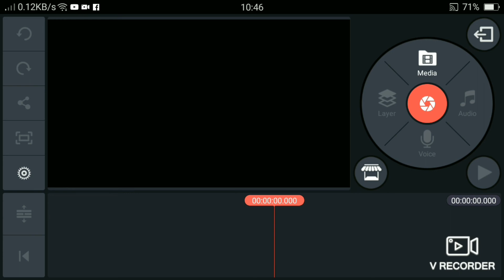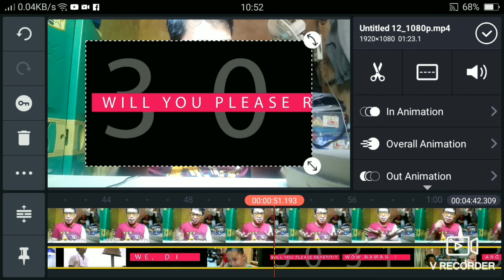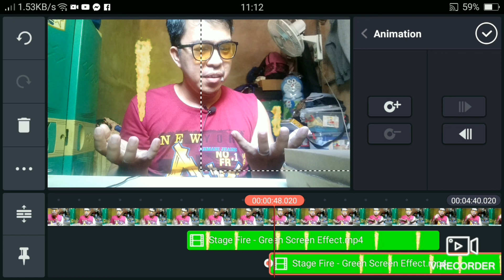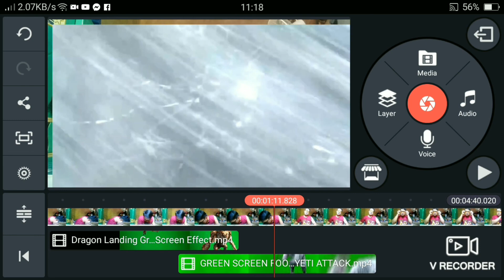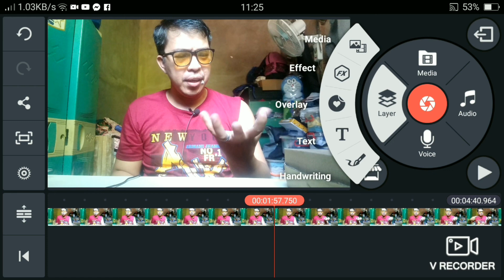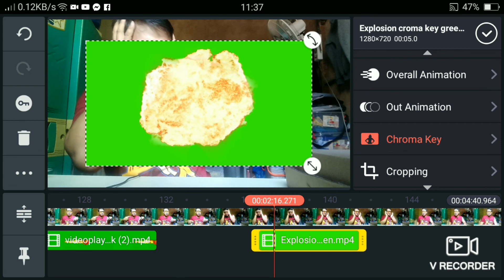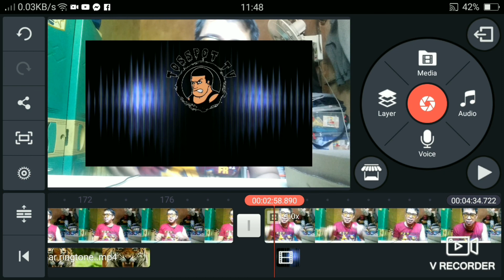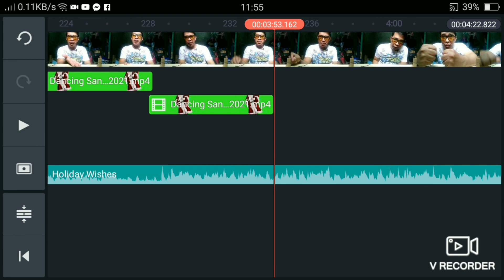Paano ba ako Mag edit || Basicediting || stepbystep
how edit kinemaster
how to edit kinemaster videos
how to edit kinemaster in tamil
how to edit kinemaster in telugu
how to edit kinemaster app in tamil
how to change kinemaster background
how to use kinemaster
how to change kinemaster export location
how to edit in kinemaster
how to editing in kinemaster
kinemaster
kinemaster app
how to edit on kinemaster
how to edit kinemaster
how to edit using kinemaster
how to edit kinemaster video
how to edit with kinemaster